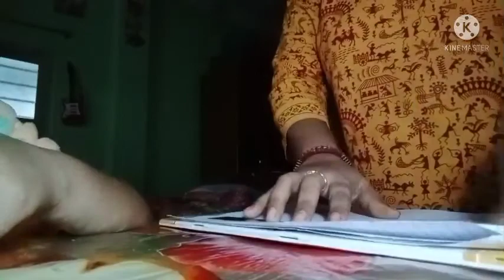বৃষ্টিতে খিচুড়ি রান্না কেমন হবেBengali_vlogs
খিচুড়ি রান্না কেমন হল